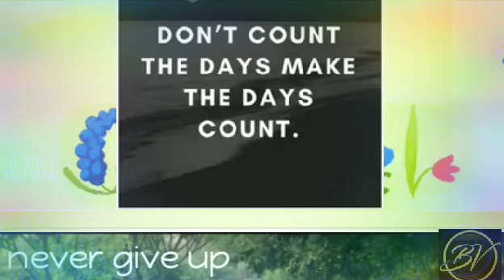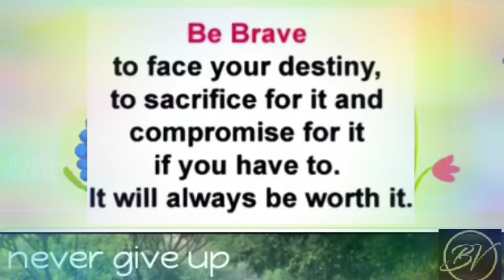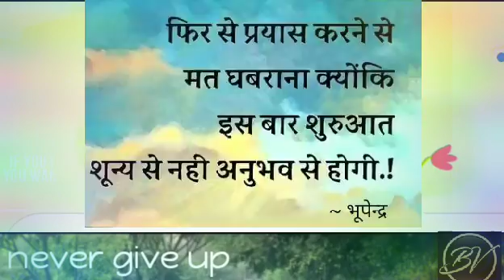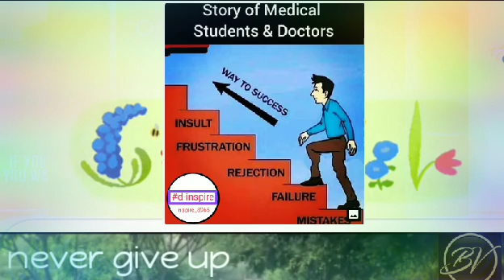MOTIVATIONAL VIDEO I NEVER GIVE UP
think positive and do work hard,
one day your dreams become true 👍🏻